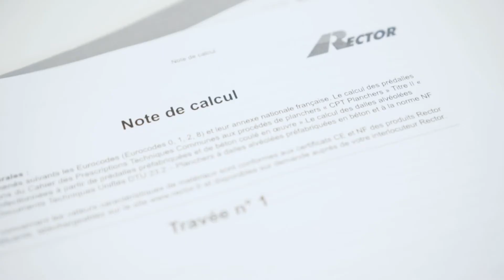Groupe Lesage mise sur l’ERP Intelligent SAP S4HANA pour structurer ses processus (French)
Le groupe Rector Lesage cherchait à harmoniser et structurer ses processus au travers de L’ERP SAP S/4HANA. Le déploiement a été difficile au vu des défis à relever, mais finalement couronné de succès, grâce au support de Nagarro ES.